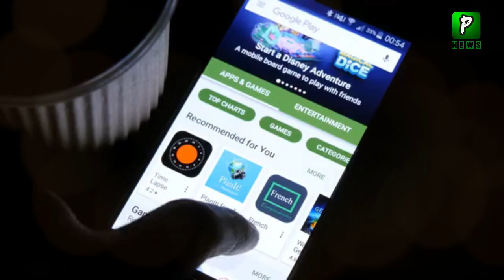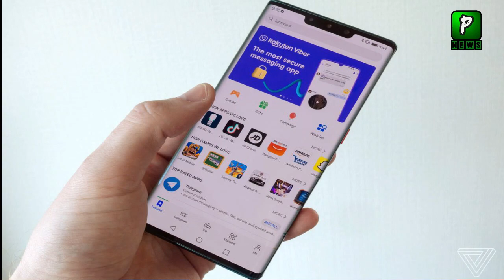Huawei Going to Introduce Its new Operating System | P50 | New Smartphone | 5g | Pakilinks News